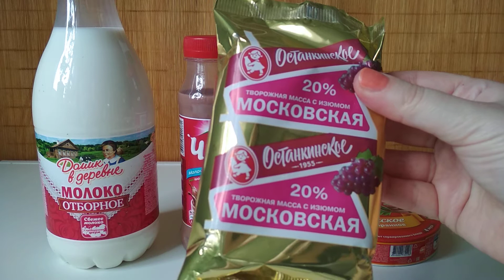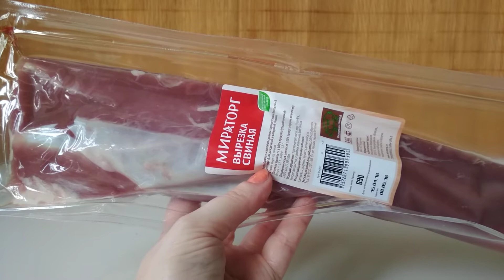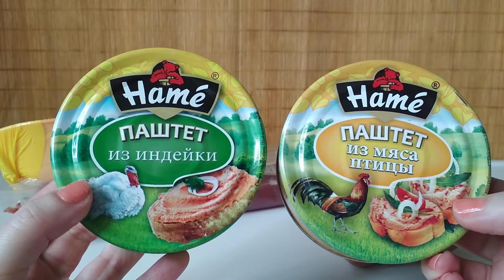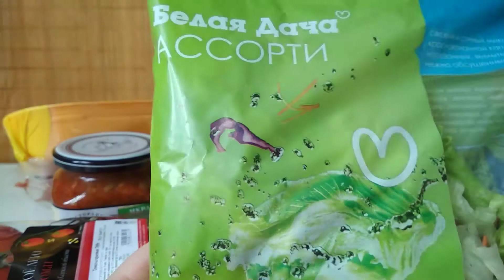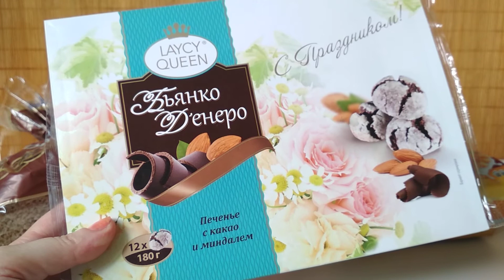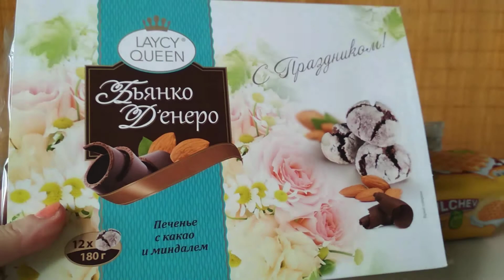Продуктовые ПОКУПКИ в гипермаркете КАРУСЕЛЬ (18.04.18)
Продуктовые ПОКУПКИ в гипермаркете КАРУСЕЛЬ Москва. C ценами на все продукты. А какие цены в Вашем городе?